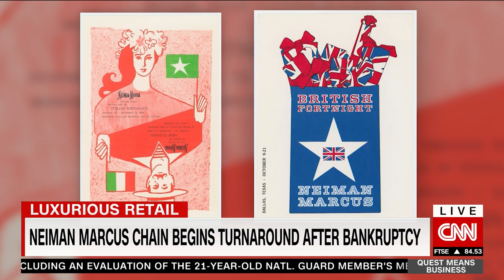Neiman Marcus chain begins turnaround after bankruptcy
The story of Neiman Marcus began over 100 years ago.👜👠🤵

Neiman Marcus CEO Geoffroy van Raemdonck talks how the luxury retailer has evolved, why they chose bankruptcy, selling fantasy, and their new customers who are spending "much more than they've ever spent."